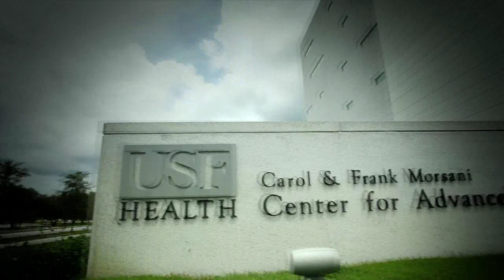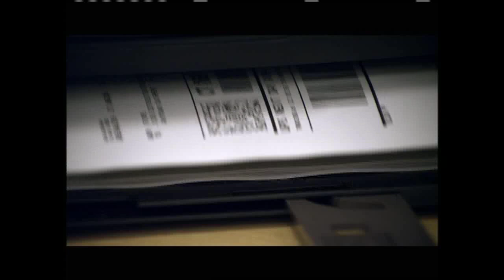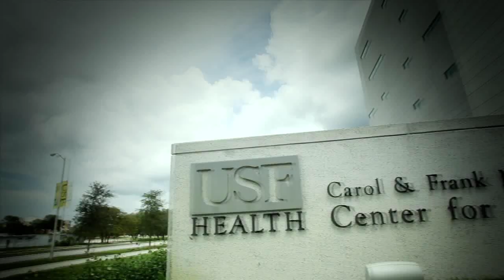The Stan Heath Show Episode #1